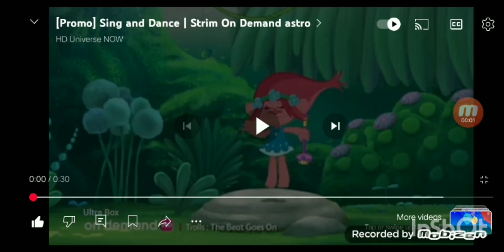sing and dance kids on demand astro 2022